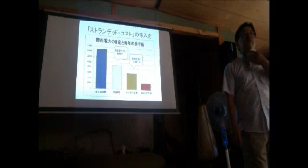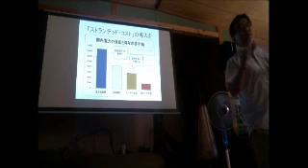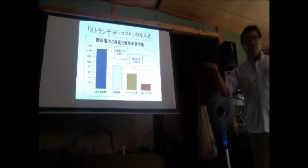田中優さん講演・その１０（2012.8.17）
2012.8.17に豊田市の「マクロヴィレッジ」で開催された「もののけLandのこども祭り」の中の、田中優さん講演会です。「まのび放送局」でバンビが独りで配信しました。電波状況が悪くブツ切れでごめんなさいです。